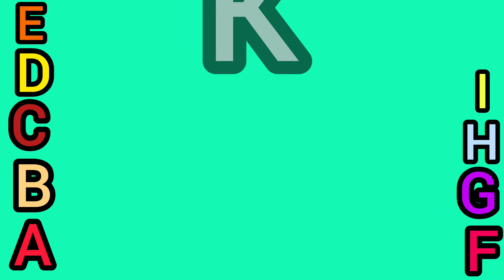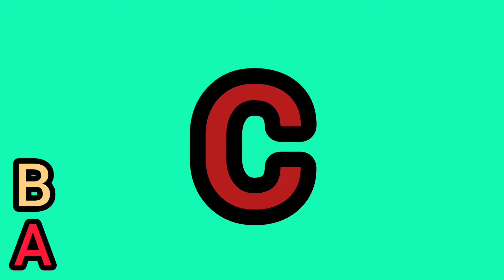English alphabets for kids |fast learning alphabets and reverse alphabets for toddler |ABCD for kids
In this video kids can learn alphabets faster and easier. alphabeta A to Z and reverse alphabets Z to A for toddler learning. joyful learning for kids.